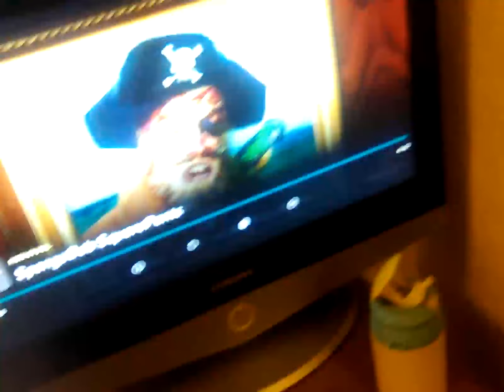1 July 2024